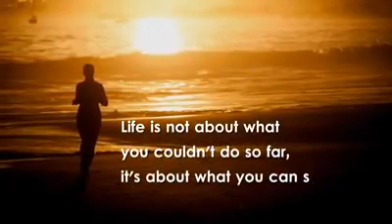The thing that inspired you